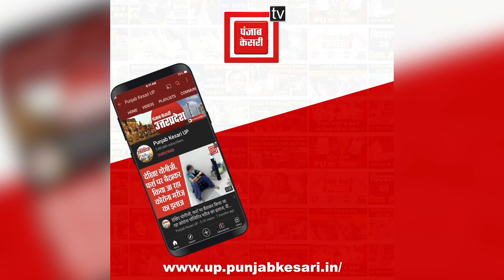जोशीमठ के बाद नैनीताल पर संकट , घरों में आई दरारें, दहशत में ग्रामीण